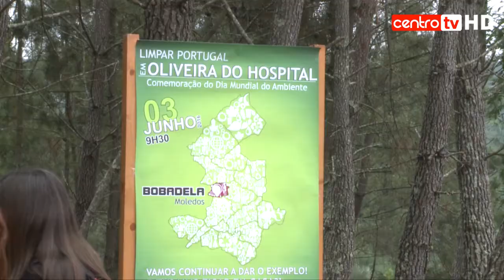Voluntários já recolherem 100 toneladas de lixo das florestas de O. Hospital